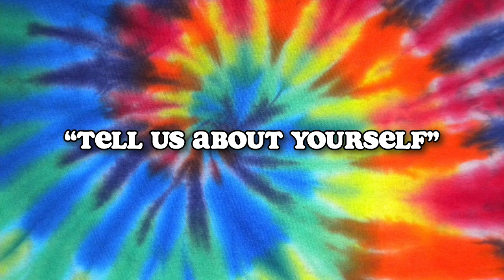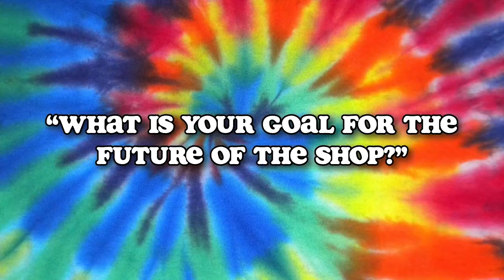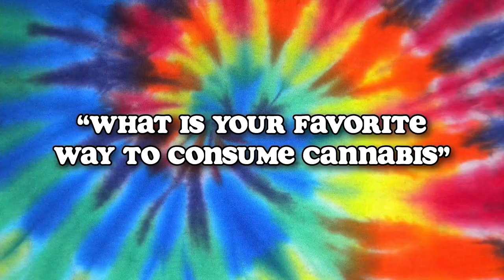Ohio Hippies Smoke Shop Episode 1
Get to know Josh and where the passion comes from. Edited and filmed by Ryan